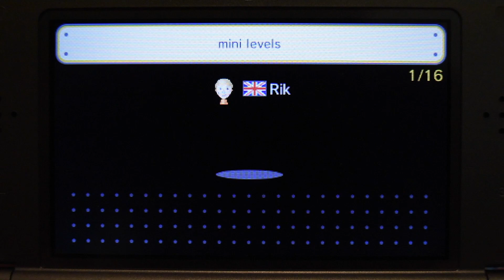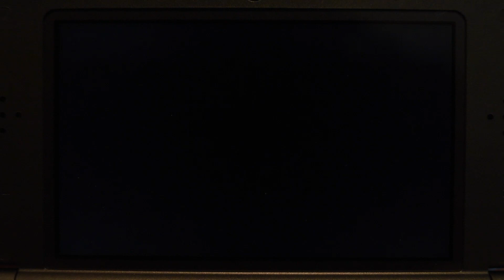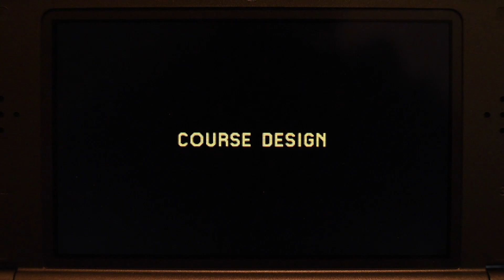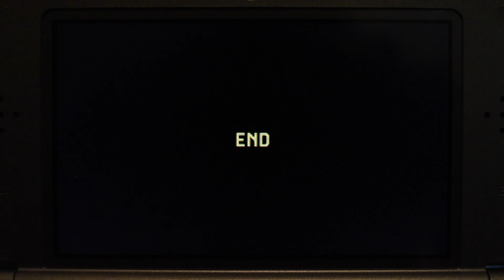[100 NORMAL 1] Nintendo Super Mario Maker 3ds 100 Challenge Normal Mode Walkthrough Gameplay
Some stages are not easy.